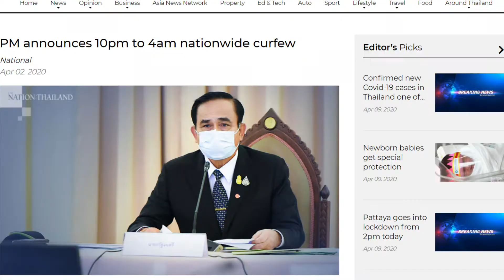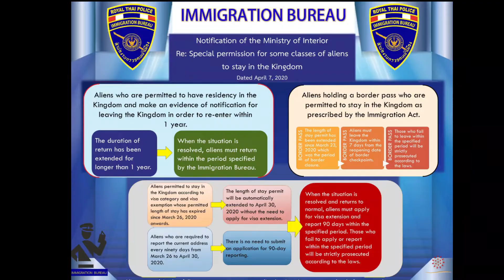Self Isolation Vlog: What It’s Like for Foreigners Stuck in Thailand During Coronavirus Lockdown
Another self isolation vlog coming to you from coronavirus lockdown in Thailand! There have been quite a few changes this week, especially with what this means for foreigners travelling in Thailand, so we’re bringing you an update on the latest.

ABOUT US
We're Omar & Ani, a travel couple and uk vloggers from just outside of jolly old London, England who just started exploring the world to show you the coolest places to visit, the most delicious food to eat and the most interesting things we find along the way. We hope you'll join us on our journey!

Thank you to all the Youtubers who have helped inspire us to take us on this journey: Kara and Nate, Lost LeBlanc, Mark Wiens and Best Ever Food Review Show. You guys are the best.